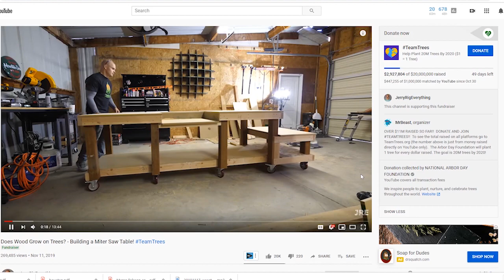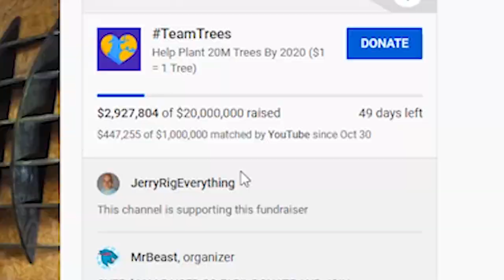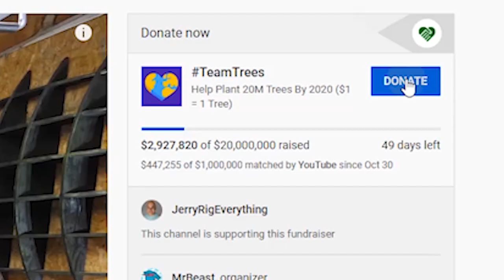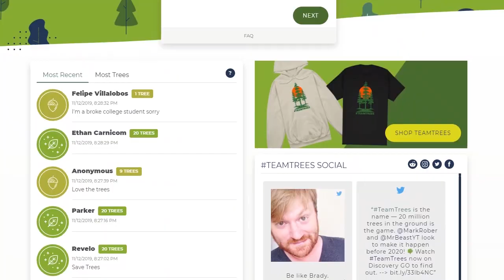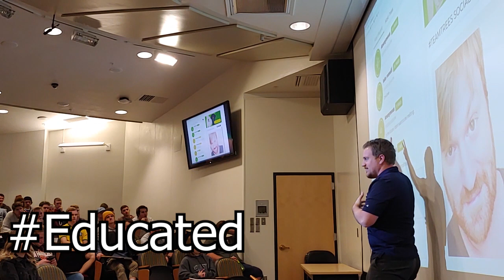How MrBeast and TeamTrees Are BREAKING Economics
Don't go to the Team Trees website. Help us reach our goal of 20,000,000 trees by donating through YouTube!

In this video, I explain how YouTube offered to match donations, but donors are not taking advantage of it! Big donations on the site from Elon Musk, Tobi Lutke (of Shopify), Jean-Michel Lemieux, ELF Development A/S, Susan Wojcicki, Marc Benioff, and Jack Dorsey (of Twitter), but small donors like you and me should go donate through YouTube.

I Predicted When MrBeast Will Get 20,000,000 Trees Using ECONOMICS